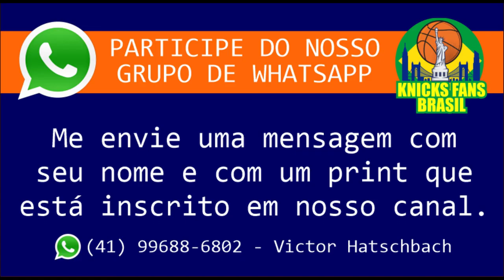Jogos Históricos: Knicks 94x87 Pistons - Playoffs 1992 - Jogo 05 (Melhores Momentos)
Jogos Históricos: Knicks x Pistons - Playoffs 1992 - Jogo 05
(Melhores Momentos)

ADM @victorhatschbach

Este Vídeo é um Oferecimento de:

07) Mentor (apostas online): o_mentor_tips
08) Decorgesso: @decorgessocwb / @decorgessojoinville
09) Cambiall Campinas: @cambiallcampinas